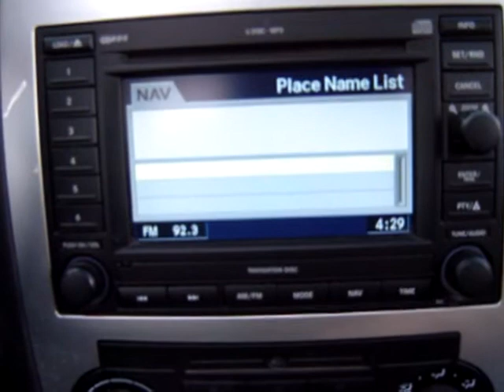08-352 nav video